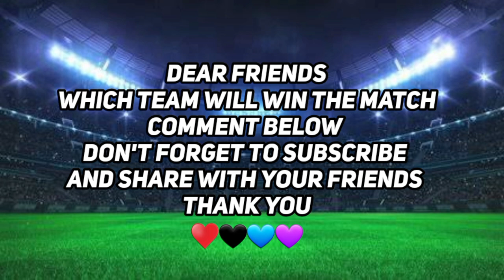BBL 2022-23 Match No: 25 | Sydney Sixers vs Brisbane Heat Both Teams Playing 11